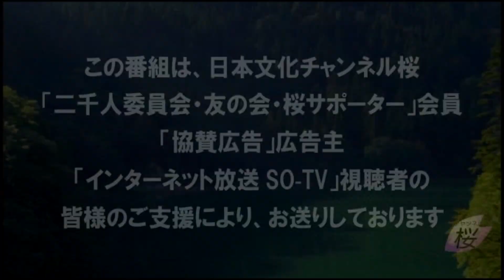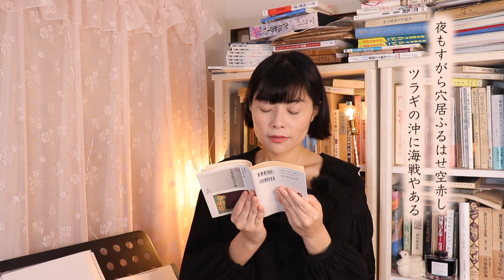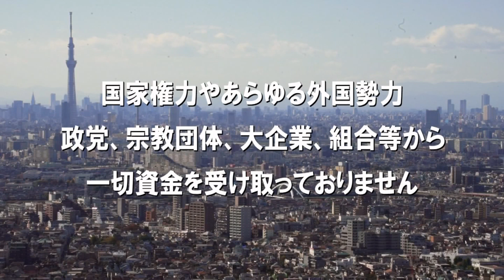【ch桜・別館】愛那 お詫びと訂正 「若きやまとをぐなたちの歌」訂正版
昨年の８月１５日に配信いたしました「若きやまとをぐなたちの歌」の動画に和歌の作者の経歴が誤った記載がありました。謹んでお詫びを申し上げ、訂正版をお送りいたします。

【歌の作者の御経歴・訂正表】 悠久に生くる我身をのりこえてつゞけよ国の若きますらを 氏家 運二
昭和十八年五月二十九日、北太平洋アッツ島にて玉砕。陸軍大尉。（岩手県） 夜もすがら穴居ふるわせ空赤しツラギの沖に海戦やある 若林 東一
昭和十八年一月十四日、南太平洋ガダルカナル島にて戦死。享年三十。陸軍大尉。陸軍士官学校第五十二期。（山梨県）
ひややけき瓶の水吸いひそやかにひたすらに生くさざんかの花 井上 長
昭和二十年七月二十四日、広島県江田島附近にて戦死。享年二十三。海軍少尉。東京帝国大学法学部出身。（愛知県）
若桜美しく散りて国のため錦をば着て故郷へ帰る 山内 文夫（静岡県） たらちねの父母の幸をば祈りつゝ勇みて我は大空にぞ行く 堀毛 利衛
陸軍大尉。（兵庫県） 散りて行く我が身なりとは知りながら蝶ぞ恋しき春の夕空 加藤 啓一
昭和二十年四月六日、神風特別攻撃隊第一正統隊として沖縄海域にて特攻戦死。享年二十一。海軍上等飛行兵曹。海軍乙種飛行予科練習生。（福島県）
身はたとへ愛機と共に砕くとも魂永久に国ぞ護らん 若尾 達夫
昭和二十年五月二十八日、陸軍特別攻撃隊第四三二振武隊として、沖縄海域に特攻戦死。享年二十二。陸軍少尉。横浜市立鶴見高等工業学校出身。（静岡県）
今去ればつぎは九段の御社とちかふ心になみだながるゝ 難波 博通（兵庫県） 大君につくすまことのひとすぢは孝の道にも通ふなるらむ 加来 止男
昭和十七年六月五日、ミッドウェー海戦にて航空母艦「飛龍」艦長として奮戦し艦と運命を共にする。海軍大佐。